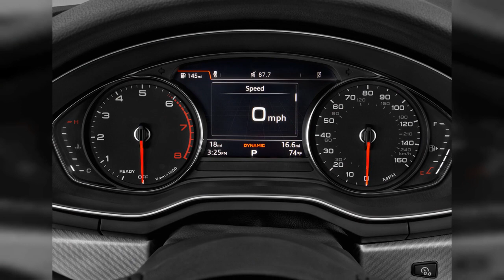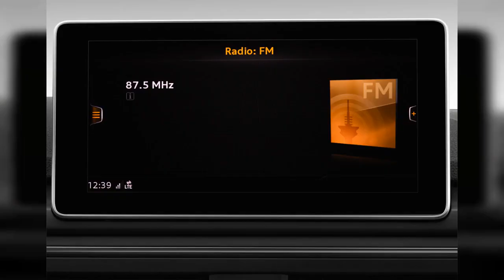2018 Audi A5 | FULL TOUR | Interior and Exterior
The 2018 Audi A5 gets a hatchback body style that adds a measure of utility to go with its sleek and sporty luxury cachet. Find out why the 2018 Audi A5 is rated 7.5 by  experts.
00:00 - Intro
0:00:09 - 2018 Audi S5 Cabriolet 3.0 TFSI Premium Plus Engine
0:00:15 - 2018 Audi A5 Sportback 2.0 TFSI Premium Dashboard
0:00:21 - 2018 Audi A5 Sportback 2.0 TFSI Premium Plus Dashboard
0:00:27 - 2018 Audi A5 Sportback 2.0 TFSI Premium Gear Shift
0:00:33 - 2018 Audi S5 Coupe 3.0 TFSI Premium Plus Gear Shift
0:00:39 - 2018 Audi A5 Sportback 2.0 TFSI Premium Plus Steering Wheel
0:00:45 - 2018 Audi S5 Cabriolet 3.0 TFSI Premium Plus Steering Wheel
0:00:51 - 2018 Audi RS 5 Coupe 2.9 TFSI quattro tiptronic Engine
0:00:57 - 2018 Audi RS 5 Coupe 2.9 TFSI quattro tiptronic Instrument Panel
0:01:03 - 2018 Audi S5 Sportback 3.0 TFSI Premium Plus Instrument Cluster
0:01:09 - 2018 Audi A5 Sportback 2.0 TFSI Premium Steering Wheel
0:01:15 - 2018 Audi RS 5 Coupe 2.9 TFSI quattro tiptronic Instrument Cluster
0:01:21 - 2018 Audi S5 Coupe 3.0 TFSI Premium Plus Instrument Panel
0:01:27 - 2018 Audi A5 Coupe 2.0 TFSI Premium Manual Dashboard
0:01:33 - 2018 Audi RS 5 Coupe 2.9 TFSI quattro tiptronic Gear Shift
0:01:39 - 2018 Audi RS 5 Coupe 2.9 TFSI quattro tiptronic Dashboard
0:01:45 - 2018 Audi S5 Cabriolet 3.0 TFSI Premium Plus Dashboard
0:01:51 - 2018 Audi A5 Sportback 2.0 TFSI Premium Engine
0:01:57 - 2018 Audi A5 Sportback 2.0 TFSI Premium Plus Instrument Cluster
0:02:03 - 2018 Audi A5 Sportback 2.0 TFSI Premium Plus Temperature Controls
0:02:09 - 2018 Audi S5 Coupe 3.0 TFSI Premium Plus Audio System
0:02:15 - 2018 Audi RS 5 Coupe 2.9 TFSI quattro tiptronic Grille
0:02:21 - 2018 Audi RS 5 Coupe 2.9 TFSI quattro tiptronic Audio System
0:02:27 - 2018 Audi A5 Coupe 2.0 TFSI Premium Manual Grille
0:02:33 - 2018 Audi A5 Sportback 2.0 TFSI Premium Grille
0:02:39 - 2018 Audi S4/S5 First Drive
0:02:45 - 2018 Audi RS 5
0:02:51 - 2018 Audi A5 Sportback
0:02:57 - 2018 Audi S4/S5 First Drive
0:03:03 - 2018 Audi S5 Sportback
0:03:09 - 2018 Audi RS 5
0:03:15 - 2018 Audi RS 5
0:03:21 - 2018 Audi S5 Sportback
0:03:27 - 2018 Audi S5 Sportback
0:03:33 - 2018 Audi S5 Sportback 3.0 TFSI Premium Plus Rear Exterior View
0:03:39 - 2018 Audi A5 Coupe 2.0 TFSI Premium Manual Front Exterior View
0:03:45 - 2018 Audi A5 Coupe 2.0 TFSI Premium Manual Rear Exterior View
0:03:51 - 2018 Audi S5 Coupe 3.0 TFSI Premium Plus Rear Exterior View
0:03:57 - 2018 Audi S5 Cabriolet 3.0 TFSI Premium Plus Front Exterior View
0:04:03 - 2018 Audi A5 Sportback 2.0 TFSI Premium Plus Rear Exterior View
0:04:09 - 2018 Audi RS 5 Coupe 2.9 TFSI quattro tiptronic Front Exterior View